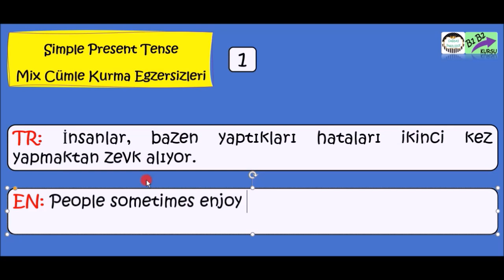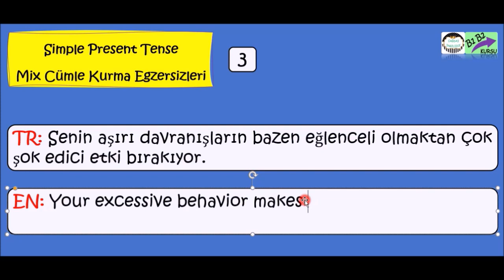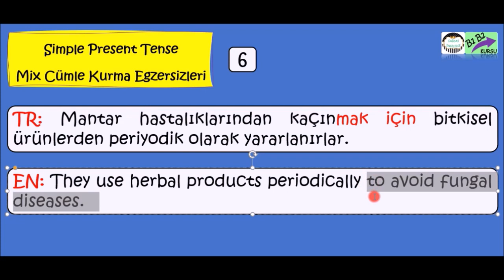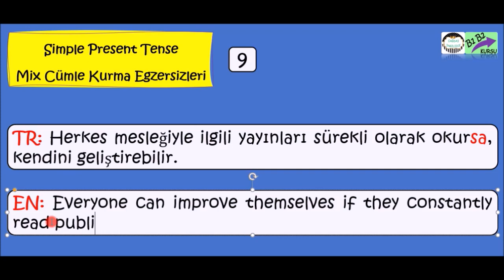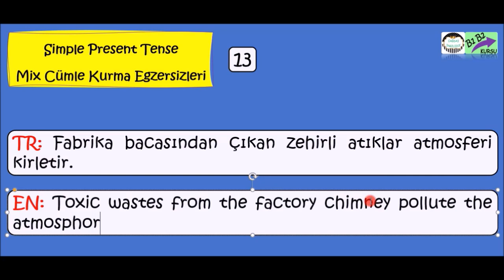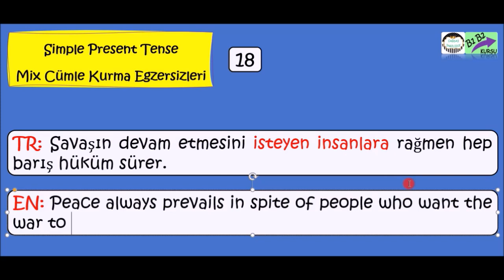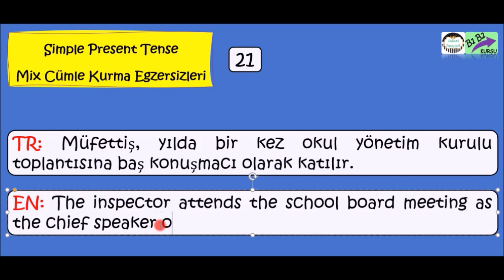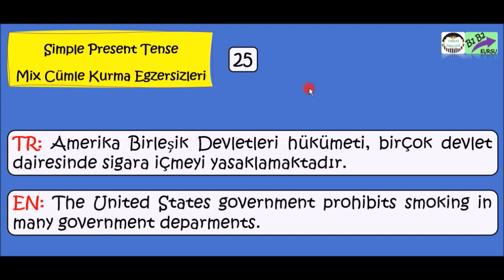#5 25 Adet Cümle Kurma Egzersizi (5. Part) Simple Present Tense